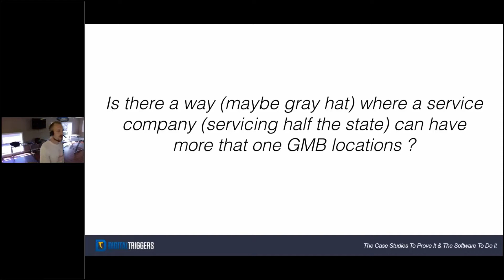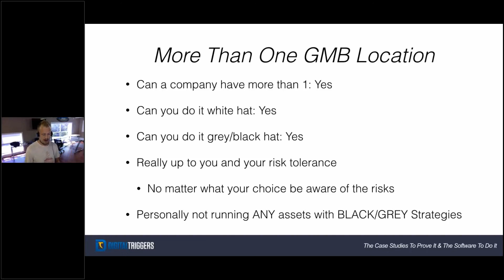Is there A Way Where A Service Company Can Have More That One GMB Locations